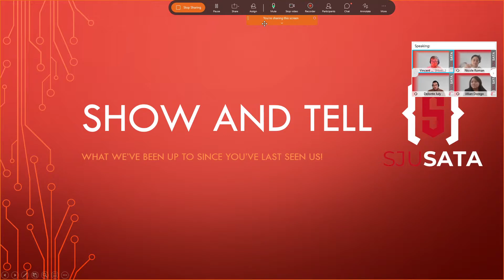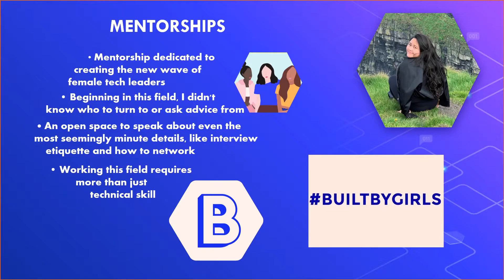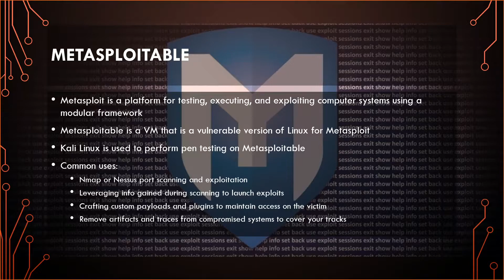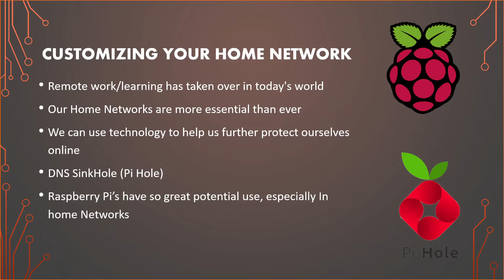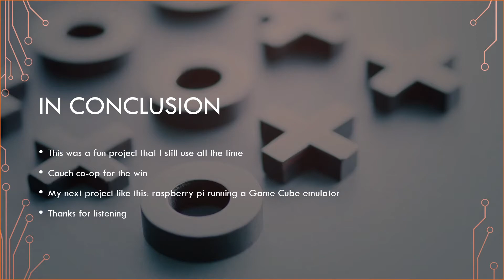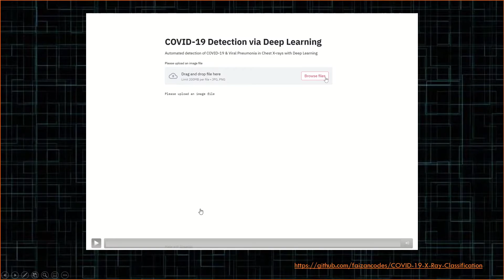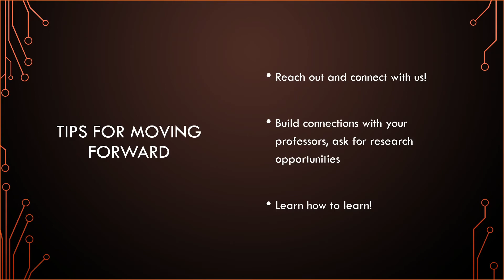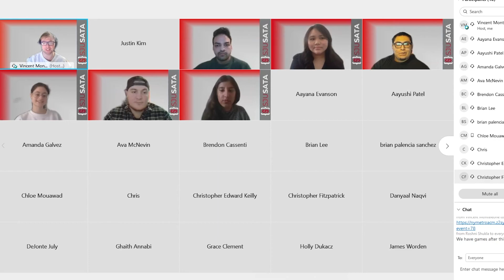Projects & Inspiration! | Spring 2021 Kickoff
For the kick-off meeting of the Spring Semester at St. John's University, the SJU SATA board presents some projects, hobbies, and activism they've been a part of since we left off Fall Semester.

P.s. Sorry for the late uploads! Everything should be on time from hereon in.